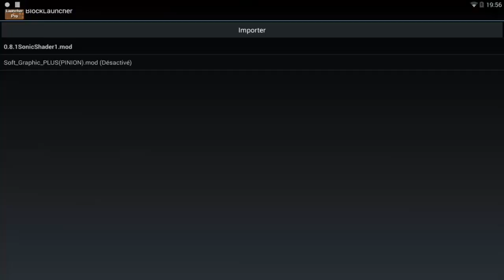Mod - Minecraft Pocket Edition - Shaders Mod - Sonic Shaders / TwiLight Shaders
Shaders Mod sur Minecraft Pocket Edition
Salut, les shaders, des paysages magnifiques, des ombres "réaliste"  et un changement d'environnement spectaculaire ! Je vous présente 2 shaders "Sonic" et "TwiLight". la communauté (plutôt anglophone) utilise beaucoup ces 2 shaders au même temps, le résultat et superbe mais à vous de choisir ! Shaders Mod sur Minecraft Pocket Edition

►    Téléchargement

► Des questions ? Les commentaires sont là pour ça.